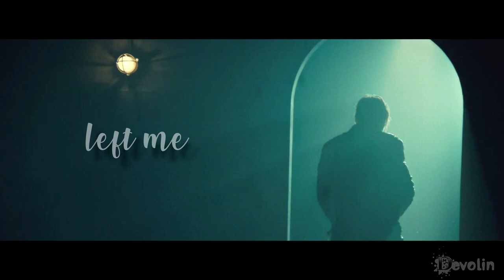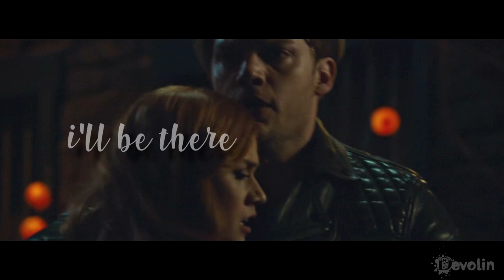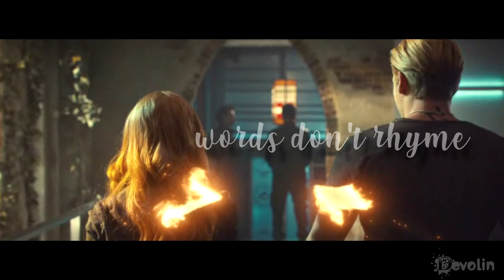SHADOWHUNTERS - JACE & CLARY - ALWAYS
Who doesn't love to belt this song out in the car. One of the best loves songs ever written.

I am really enjoying editing to love songs, so I started a play list and will add to it over the next couple weeks. ENJOY.

CLACE4EVER